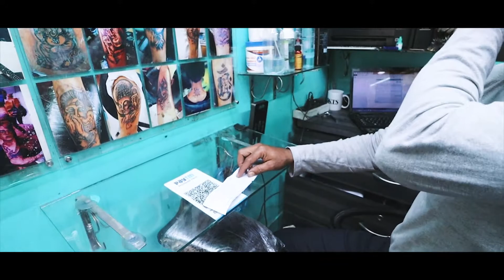My first ever tattoo experience | Kolkata | Bangla Vlogs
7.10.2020 - This is the date I inked finally.